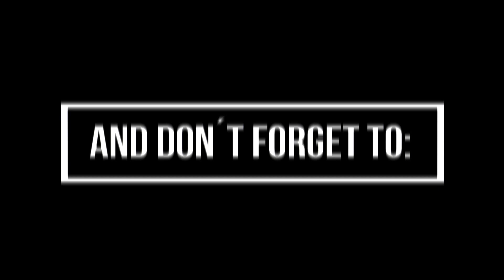Great Lazio & Chelsea Third Kit Concepts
Every night I will be publishing Football Kits Concepts made by various designers.